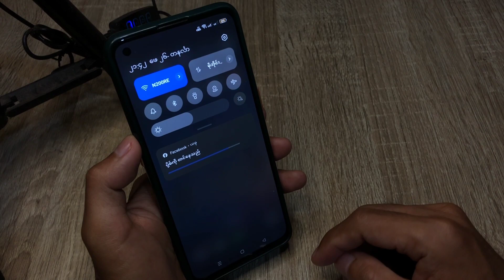Realme C55 ဆဲလ်ဖုန်းတွင် အလိုအလျောက် စခရင်လှည့်ခြင်းအား မည်သို့ဖွင့်မည်နည်း။